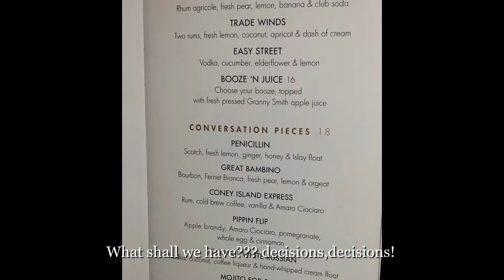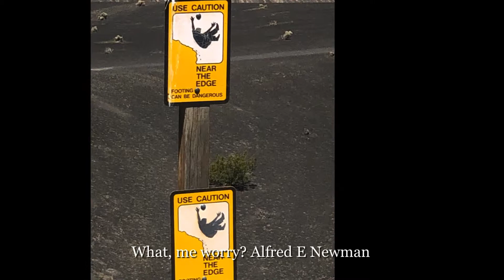2019 May Las Vegas: Death Valley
Las Vegas, Death Valley